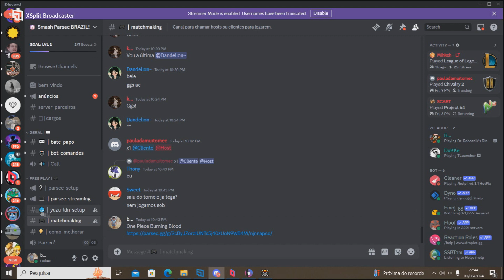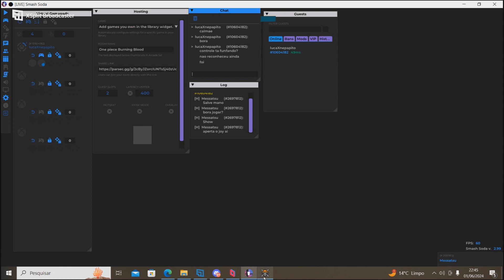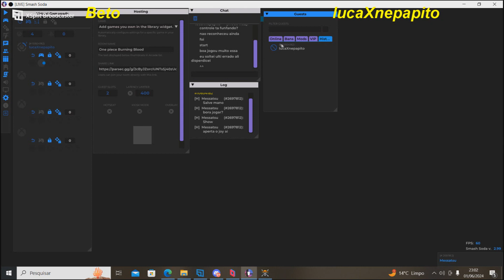One Piece Buning Blood - Online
Jogando One Piece Buning Blood Online pelo Parsec com brother lucaXnepapito